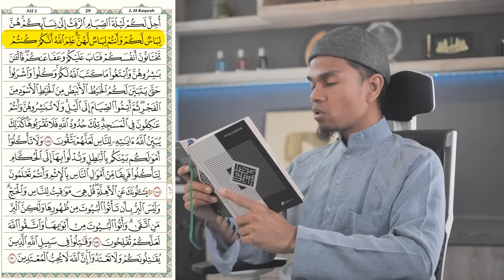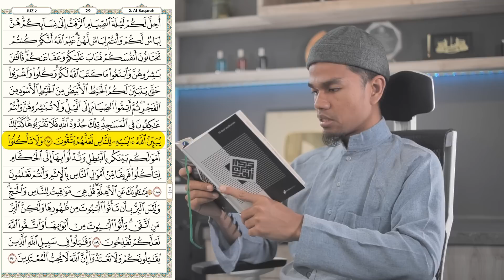AYAT-AYAT PUASA DAN RAMADHAN - Muzammil Hasballah